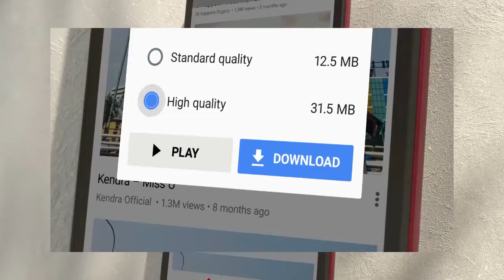Nokia C1 Level Up | Interesting Model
Level up to the new Nokia C1 Level Enjoy your entertainment – anytime, anywhere – with the large screen and all-day battery life. Raise your selfie game with the front-facing flash and 5 MP camera. Do more with Android Pie (Go edition) – watch your favorite videos, view your photos and even find your way home all while offline.

Welcome To
K Video 18

Director : Kabir Hossain
Video Editing : Chand Computer